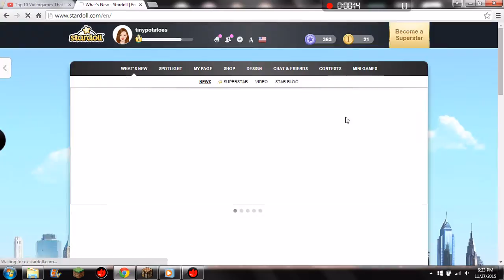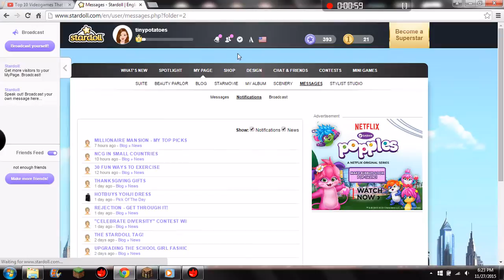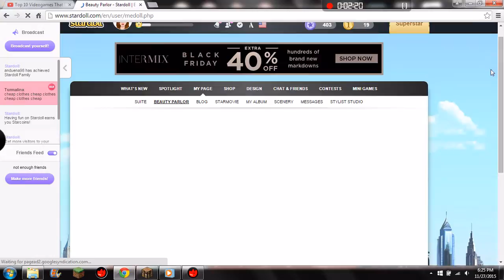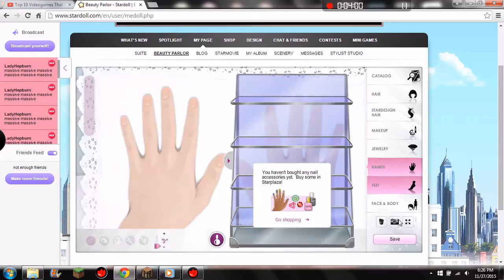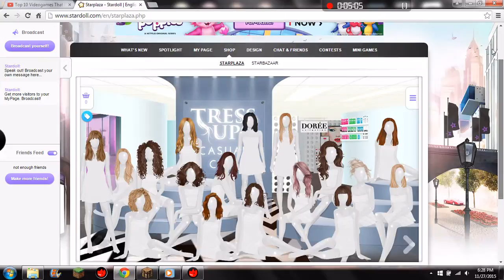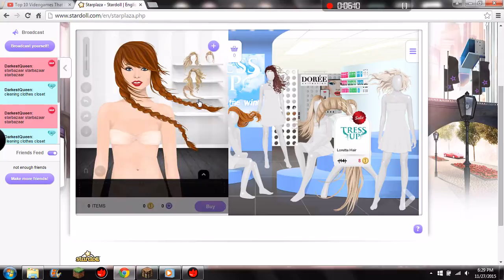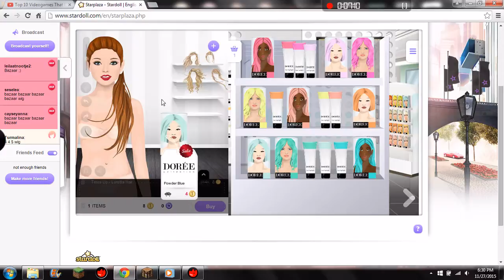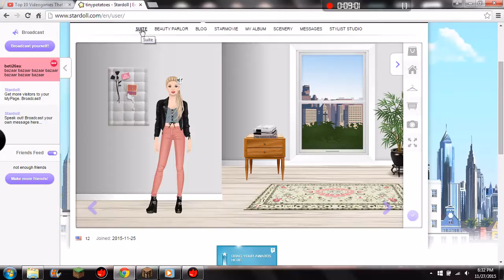stardoll (sn1 ep 6)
like plz i have no friends!